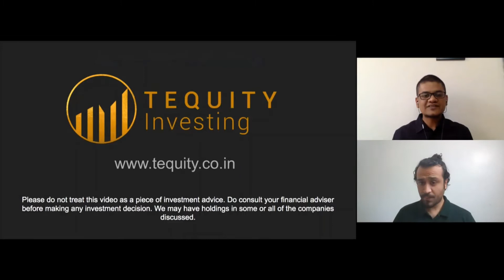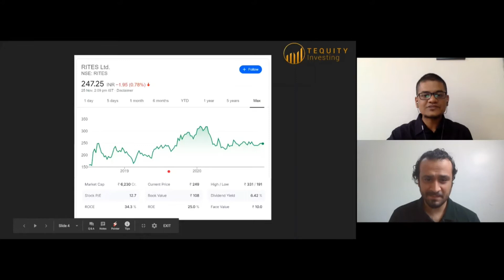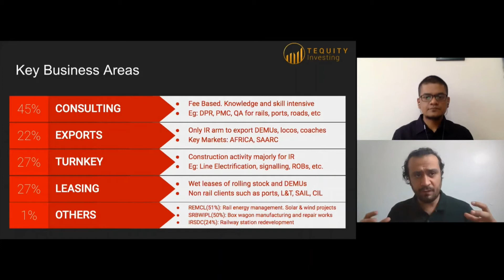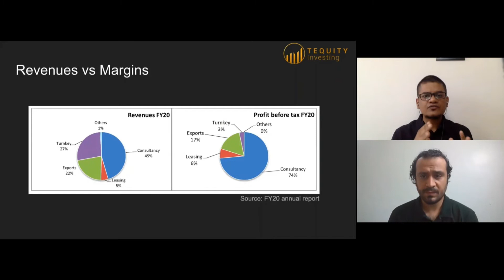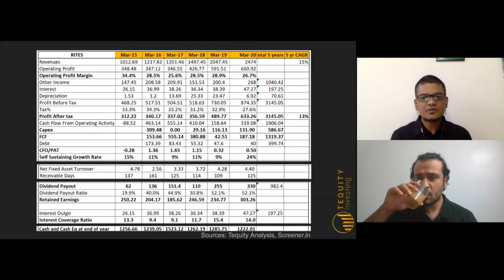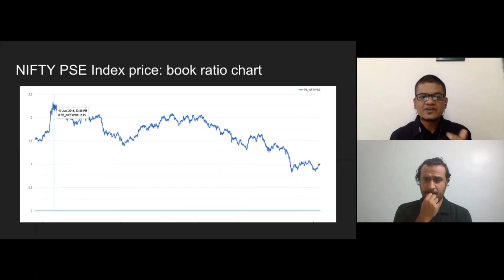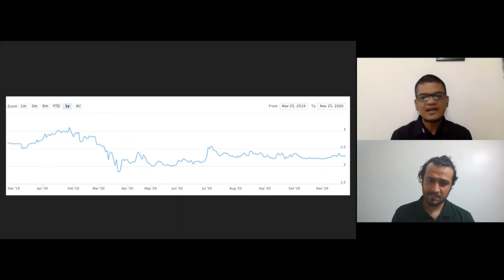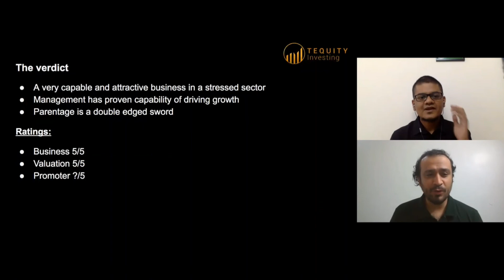Chai Pe Stocks - RITES Ltd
Infrastructure or consulting? Great value or PSU trap? RITES Ltd. makes for a very compelling discussion over a cup of chai. A standout company with excellent fundamentals, strong growth, efficient business, and yet cheap valuations. We explore all this and more.

Presenters: Abhinit Kulkarni, Kalpak Iyer

Chai Pe stocks is an  effort to help investors better understand companies. We try our best to provide a detailed account of the companies we cover. Our research includes secondary data from company reports, earnings calls, forums and sites like ValuePikr, Screener, Tijori Finance, ratestar, and many other news articles, research papers and blogs. We also conduct primary research, firstly by our own analysis, and also by speaking with stakeholders and interacting with products and product users wherever feasible. We request viewers to do their own due diligence before making any investment decisions.

A little bit about us:
We have a passion for understanding market dynamics and trying to pick multibagger opportunities. We pick companies that have strong managements, excellent business models that are competitive in nature and have potential for high growth. We've gone through the vagaries of the market and have formed firm principles as a result of our failures and successes. These principles take the form of Tequity Investing our very own venture. We have a SEBI registration so that we can use our expertise to help clients to non-linearly grow their earnings.

Services we provide : Overall financial planning, equity portfolios construction, derivates (options) training, smallcase and general consulting.